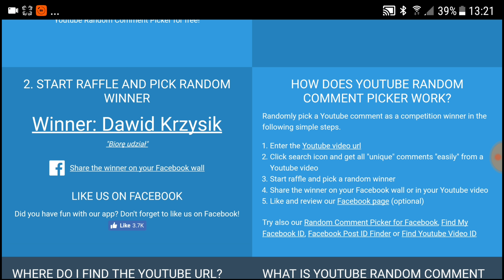Wyniki konkursu #3 - ETB Crimson Invasion!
Gratulacje dla szczęśliwego zwyciężcy!